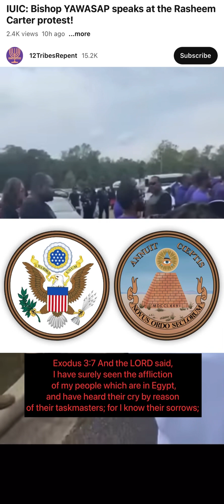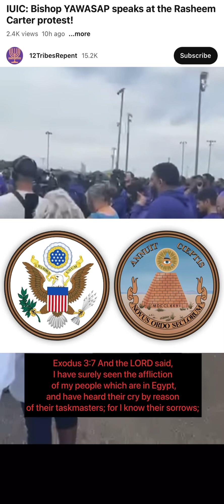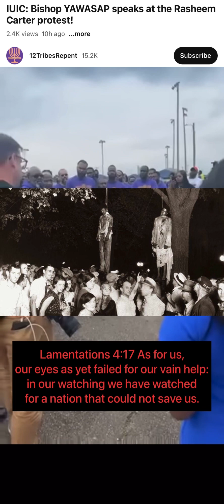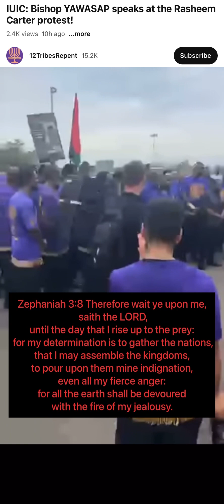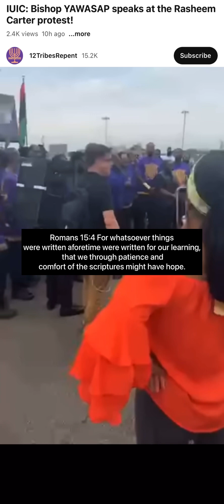May 2, 2023